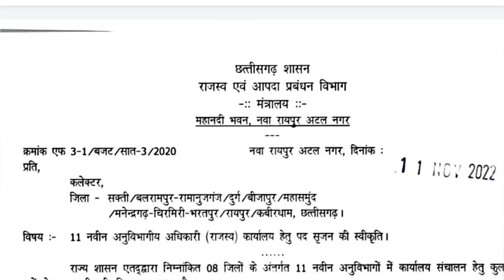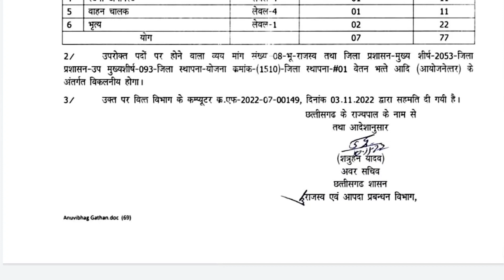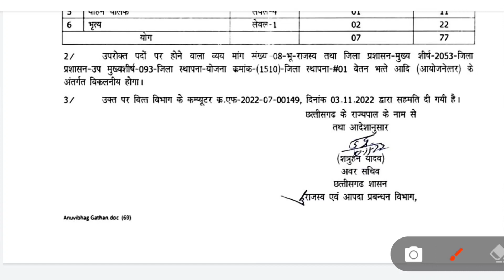CG 77 Post New Vacancy Update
CG 77 Post New Vacancy Updatel

cg upcoming job